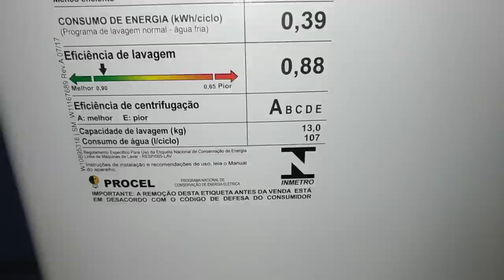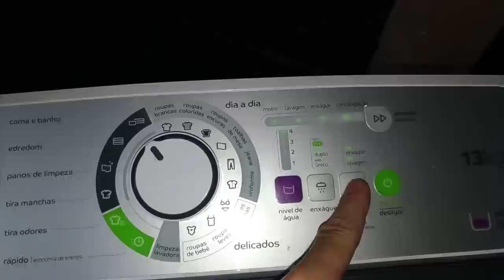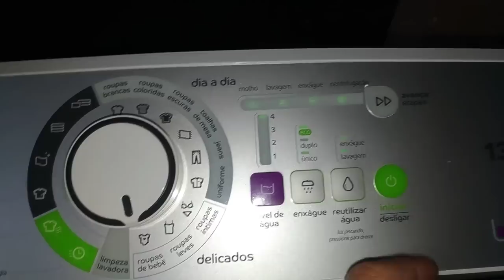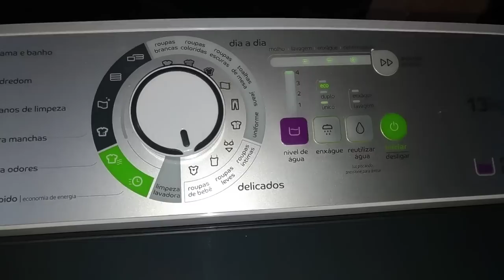CONSIDERAÇÕES FINAIS - Lavadora Consul 13 kg Maxi Economia - CWE13AB